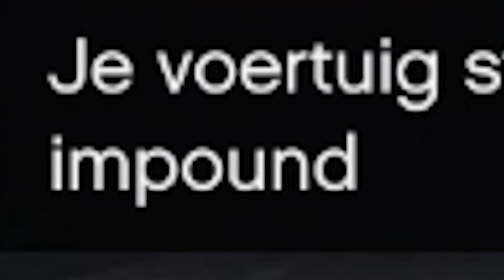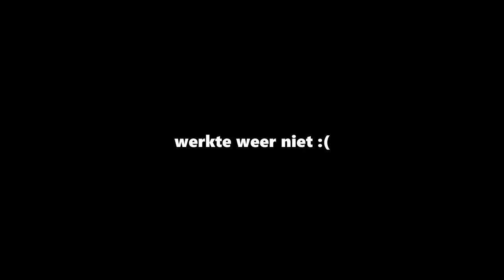INBREKEN OP DE ROYALISTIQ ROLEPLAY SERVER!! (Roerveen)